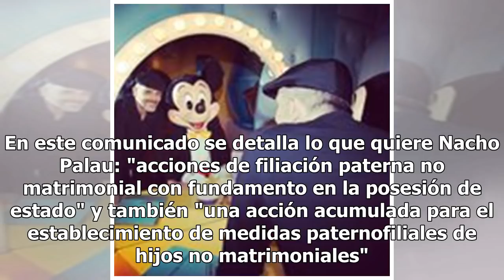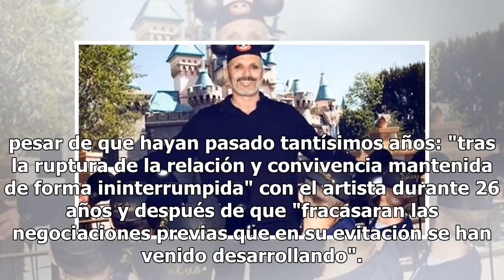Admitida a trámite la demanda interpuesta por Nacho Palau contra Miguel Bosé